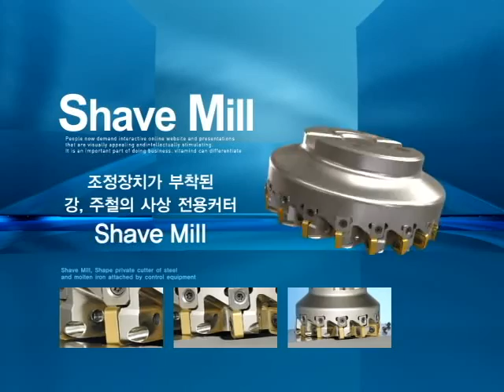Shave Mill [KOR]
조정장치가 부착된 강, 주철의 사상 전용커터